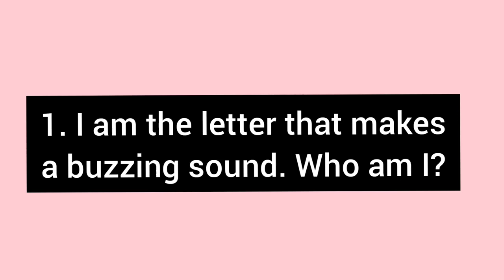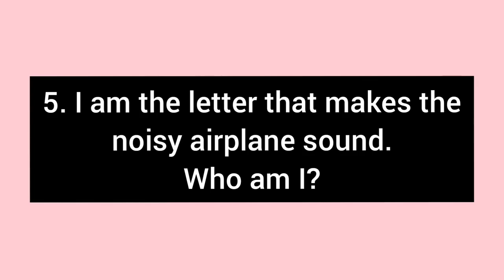[TEACH TOGETHER] Jolly Phonics with Teacher Carm